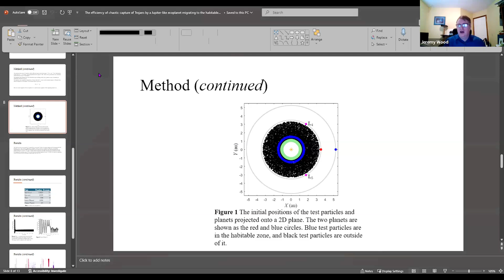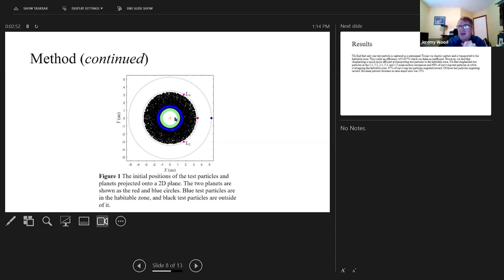The Value of Student Research APUS Initiatives in Support of Online Education